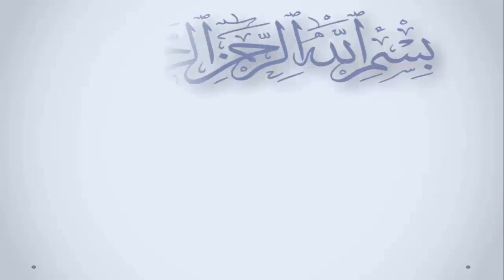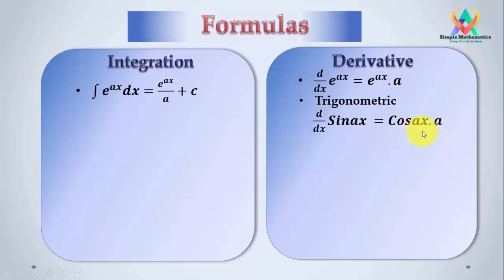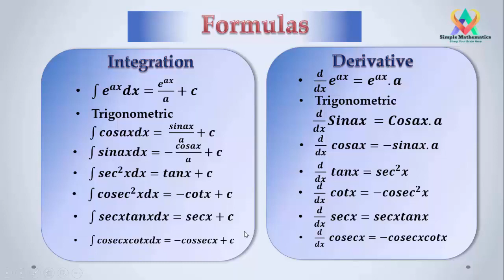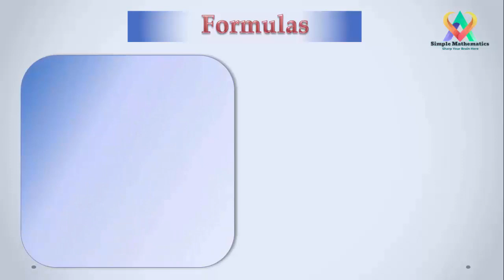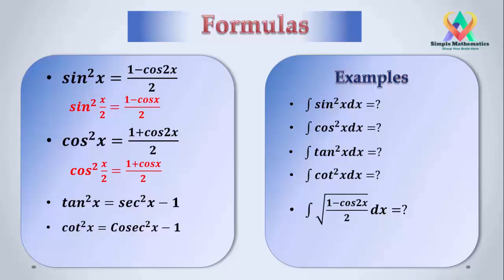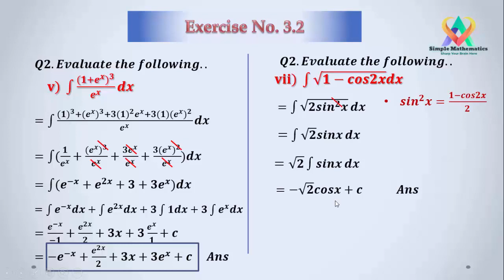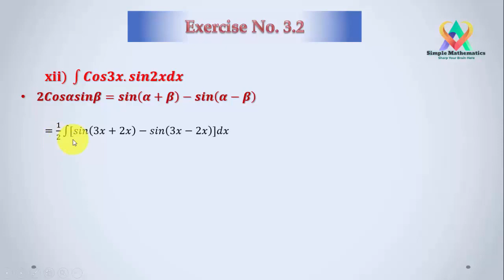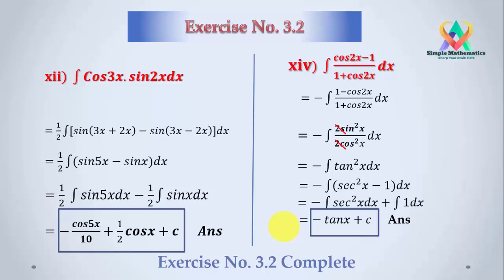Integration by Atta Muhammad || Lecture 4 || Exercise # 3.2